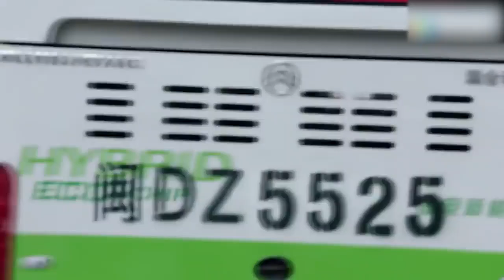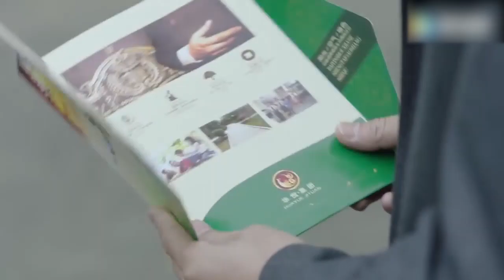夫妻倆為了學區房假離婚，怎料丈夫弄假成真，在外面有了小三！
"01-wmda
💘【劇情簡介】該劇以都市生活為背景，講述了一個家庭三代人（靳東 童蕾 潘虹 領銜主演）之間關於親情和責任的故事